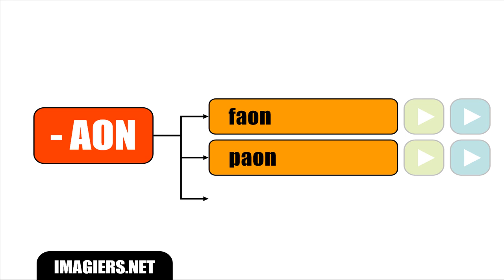[HD] PRONONCIATIONS PARTICULIERES AON - AN